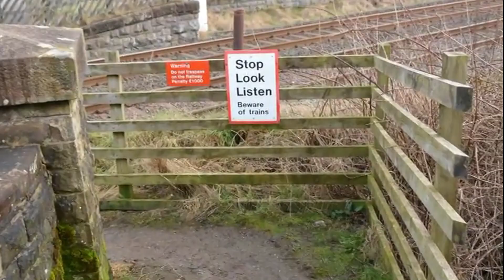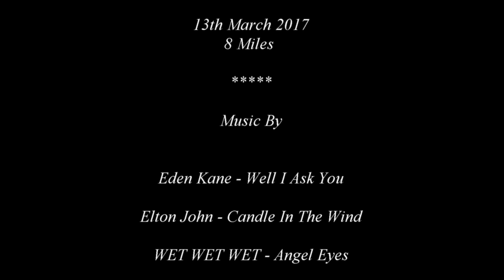Horton In Ribblesdale & Crummackdale2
Horton in Ribblesdale & Crummackdale
13th March 2017
8 Miles

A misty start and not improving until the end of the walk so not much in the way of great views across the dales.
Plenty of mud and very slippery on the wet limestone but still an enjoyable walk. Would be better in the summertime.7/10